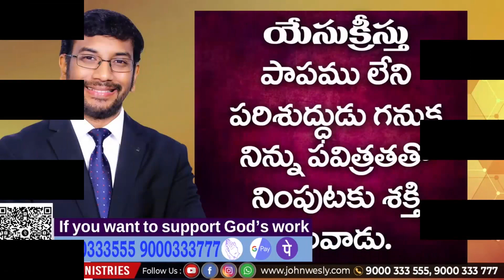నిన్ను కాపాడువాడు కునుకడు నిద్రపోడు Song By Wesly Boys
Welcome to Wesly Boys Channel.God has Choosen these boys to glorify his name through Songs, short films, Short Stories etc. God has anointed man of God Johnwesly to reach out millions around the world with the word. His teachings impacting many people and strengthing their spiritual lives.

 Johnwesly International Ministries
 State Bank Of India AC no:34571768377
Branch Code:07954
IFSC Code:SBIN0007954
🔴ICICI Bank Details
B Johnwesly
 ICICI Bank Ac no: 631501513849
Rajahmundry Branch
Branch Code:6315 IFSC
 Code:ICICI0006315
Swift Code:ICICINBBCTS